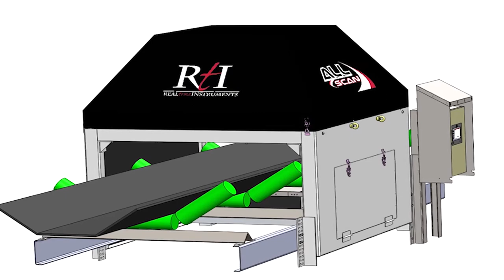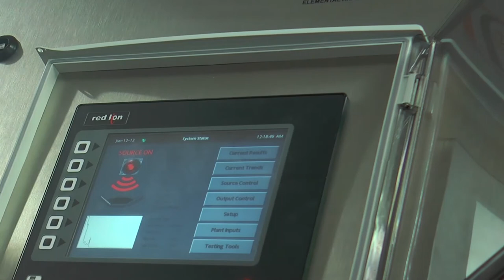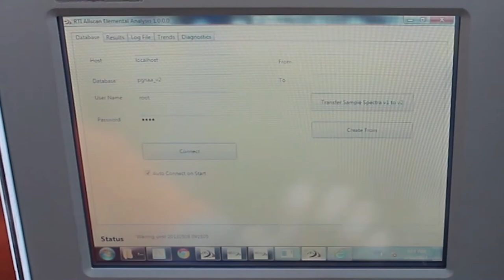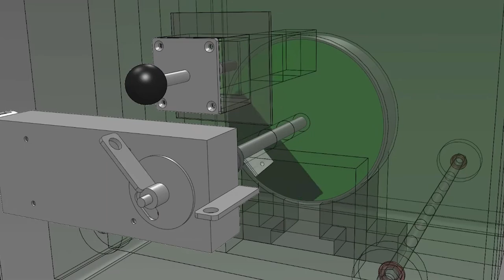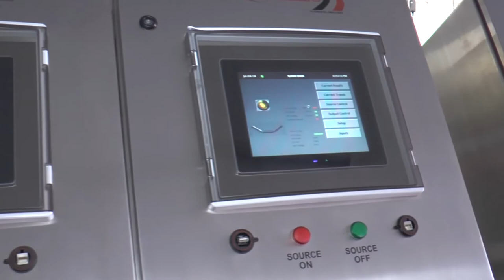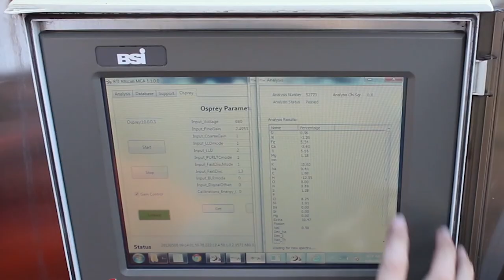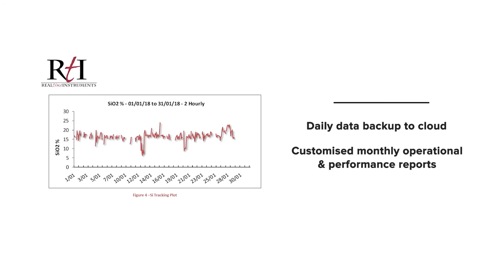Video Documents Development of the AllScan Online PGNAA Analyzer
From concept to reality, this short video documents the development of the AllScan Online PGNA Elemental Analyser used in the coal, iron ore, and cement industries.  It clearly describes the practical features of the analyser and how it differs from conventional analyzers on the market.